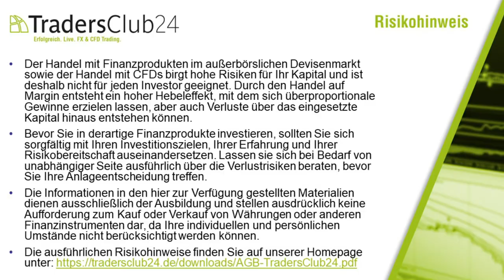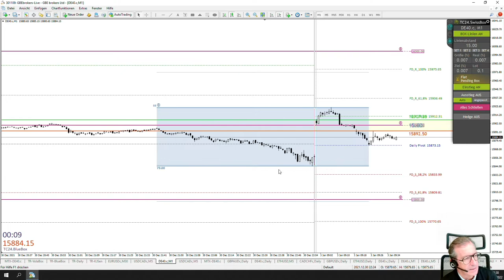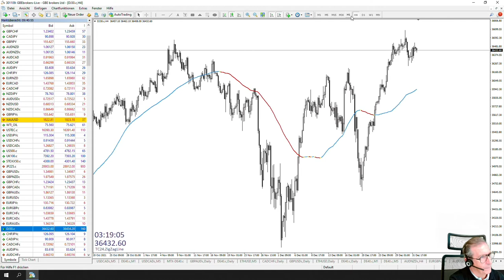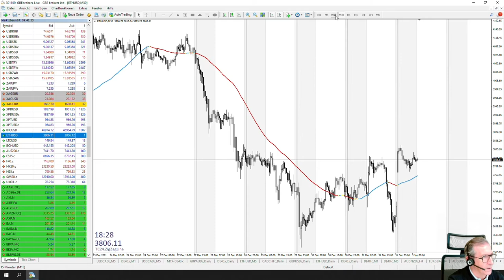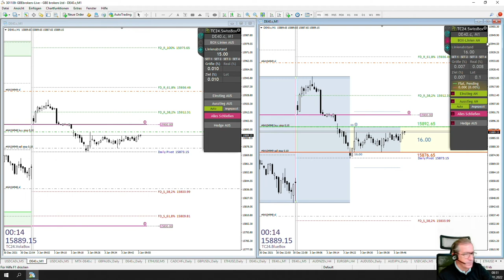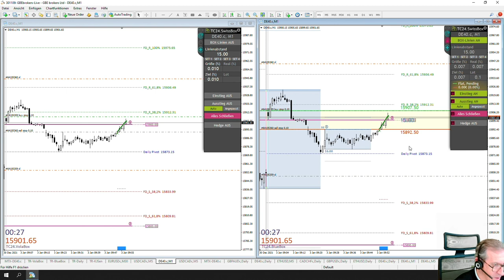LiveTrades vom TradersClub24 DaxOpenRange Breakout vom 03.01.2021